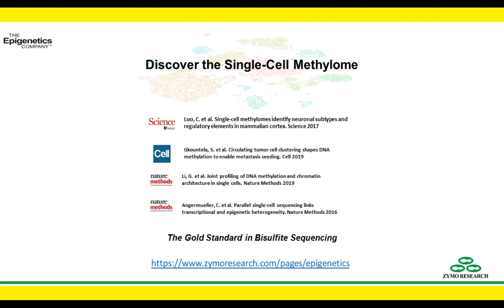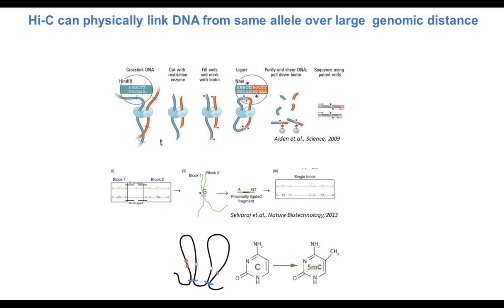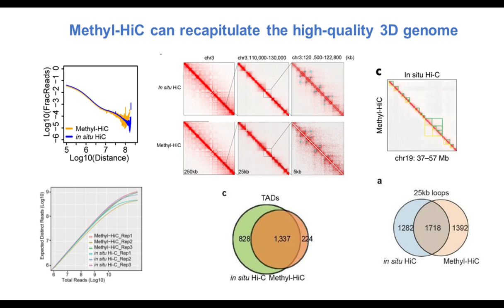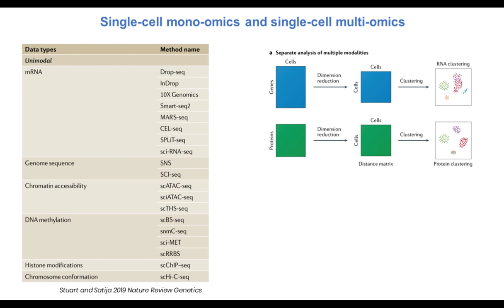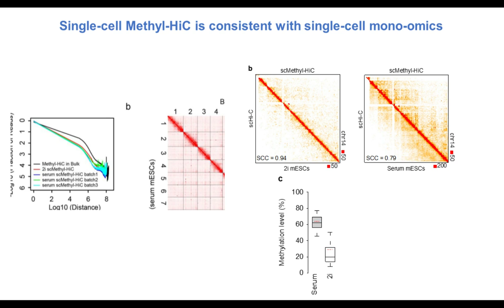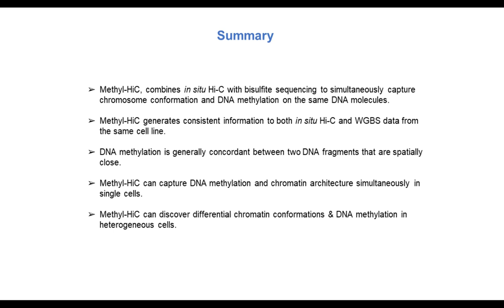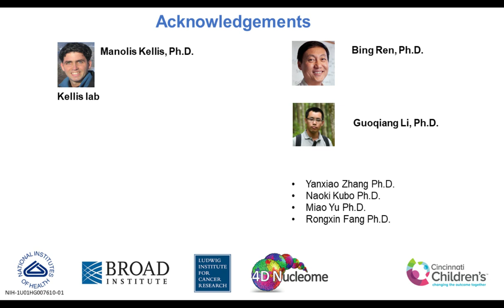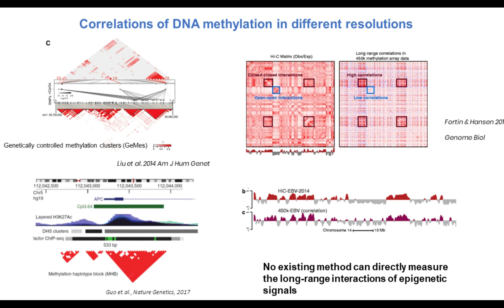Webinar: Single-cell Multi-omics: DNA Methylation and 3D genome | Zymo Research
Join us for an exclusive webinar with LabRoots and Dr. Yaping Liu of the Cincinnati Children's Hospital Medical Center. We discuss a novel assay, Methyl-HiC. Methyl-HiC can simultaneously capture the chromosome conformation and DNA methylome in a cell. With the advent of single-cell multi-omics techniques, DNA methylation, chromatin accessibility, and transcription can be measured from the same cell simultaneously.

Learn more about ZymoBIOMICS products and services and request free sample kits

Zymo Research is a biotechnology company based in Irvine, California. We strive to provide the most reliable, innovative, and valuable biomedical tools and services to our customers through research and strategic development. Our vision: to have a positive impact in the biomedical field and to contribute to the greater good of humanity.